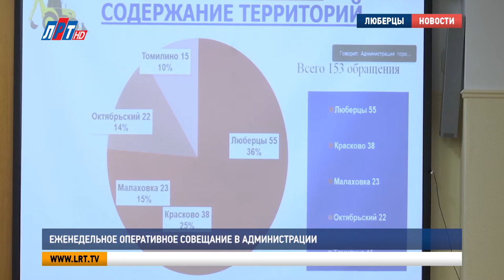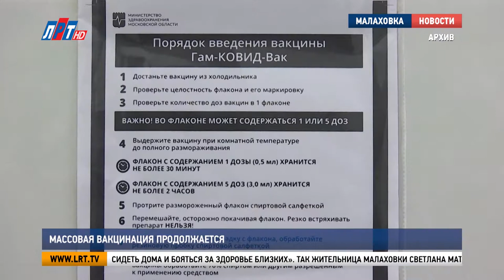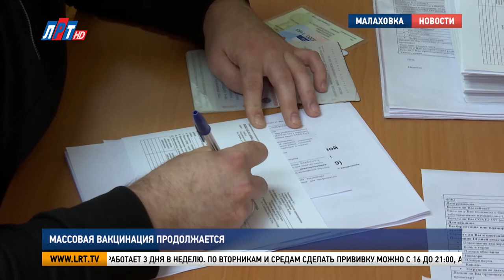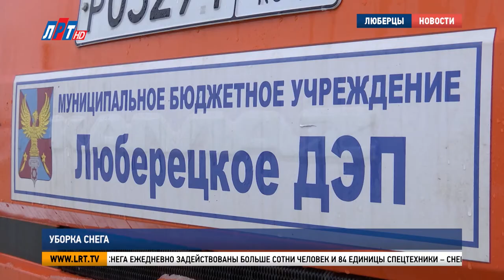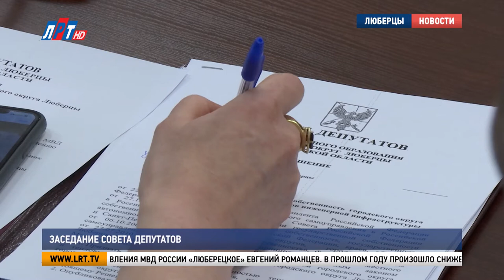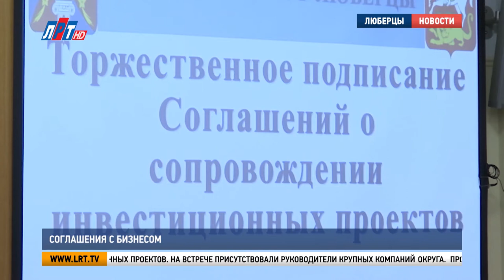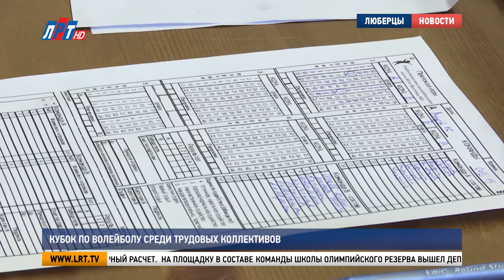Итоги недели за 6 марта 2021 г.